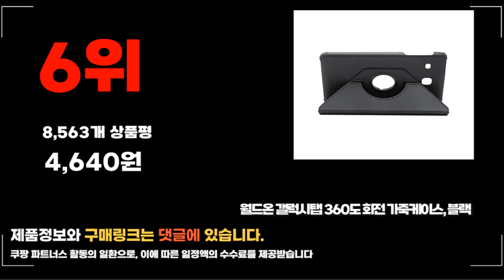2024년 갤럭시탭a6 추천 판매순위 TOP10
❤️❤️❤️ 요즘 인기있는 갤럭시탭a6 구매 가격 평점 리뷰 정리해 봤어요! ❤️❤️❤️
[00:06]
10위. 삼성 갤럭시탭A6 10.1 SM-P585 32GB WiFi LTE [258,000원]

[00:11]
9위. withspen 스마트 태블릿 케이스 골드 [10,070원]

[00:17]
8위. 오젬 갤럭시탭A6 키보드케이스 태블릿 고리형 IK 10.1 [18,590원]

[00:22]
7위. 갤럭시탭A6 10.1 with Spen 북커버 케이스+액정보호필름+터치펜 SM-P580 [12,900원]

[00:28]
6위. 월드온 갤럭시탭 360도 회전 가죽케이스 블랙 [4,640원]

[00:33]
5위. 엑토 태블릿 블루투스 키보드 케이스/갤럭시탭A6 10.1 with [39,900원]

[00:39]
4위. 아이디스킨 갤럭시 탭A6 2016 with S펜 스마트 [9,400원]

[00:44]
3위. 태블릿PC 3단 케이스 블랙 [7,460원]

[00:50]
2위. withspen 스마트 태블릿 케이스 로즈골드 [10,070원]

[00:55]
1위. withspen 스마트 태블릿 케이스 로즈골드 [10,070원]